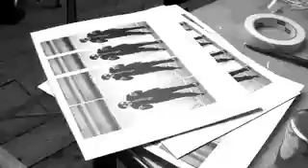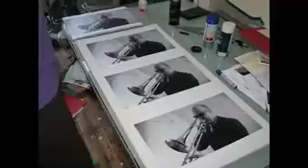The Making of Trenchcoat - Whatcha got!?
The making of the videoclip Whatcha Got.

For a high quality version that is twice as long and much more awesome, go here: